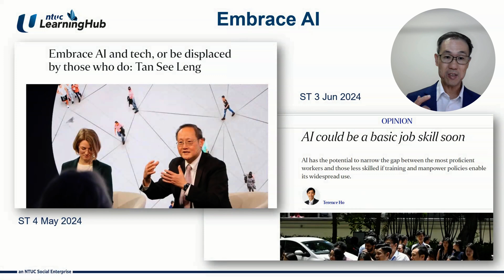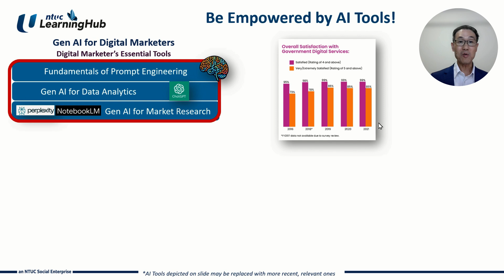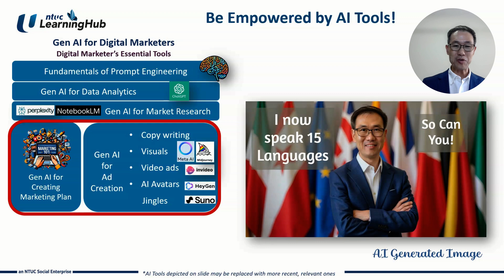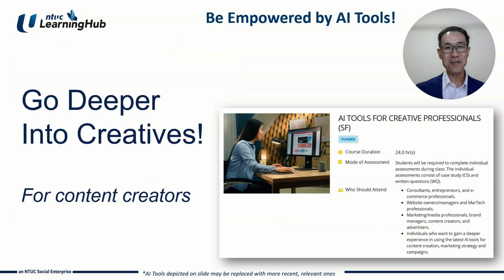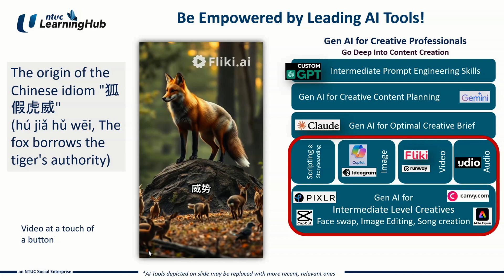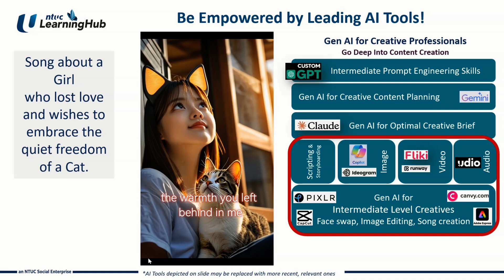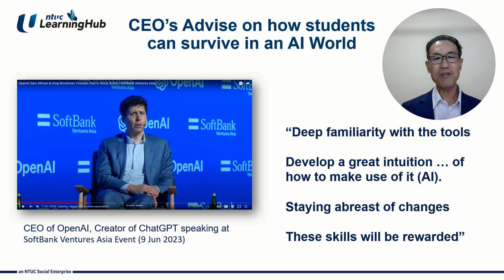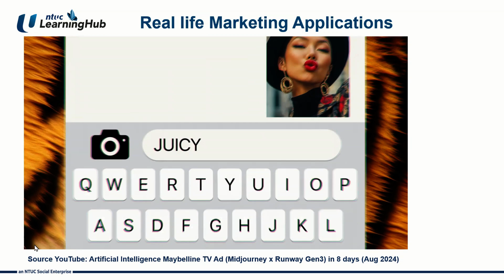Two Gen AI Courses Everyone Should Attend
Stay ahead of the curve and master generative AI tools with these 2 courses!

EMPOWERING DIGITAL MARKETERS WITH ESSENTIAL AI TOOLS
AI TOOLS FOR CREATIVE PROFESSIONALS
By NTUC Learning Hub

Who should attend these courses?
Marketers and Creative People.
This actually includes EVERYONE!  In essence, we are all marketers, we ourselves are the product to recruiters.  And we are creative people - as long as you post something on social media (whatsapp, facebook, instagram, tik tok), you are a creator!  You can definitely benefit from these courses!

Any prerequisites?
None pertaining to AI.  But PC literacy is necessary.

Come and be empowered at NTUC Learning Hub, Singapore!